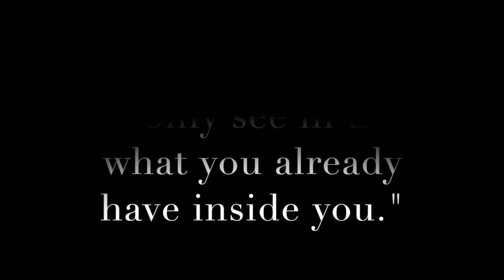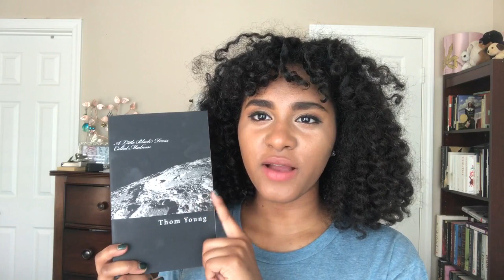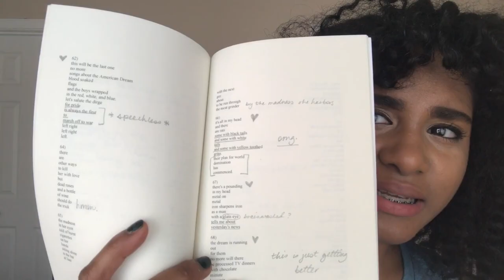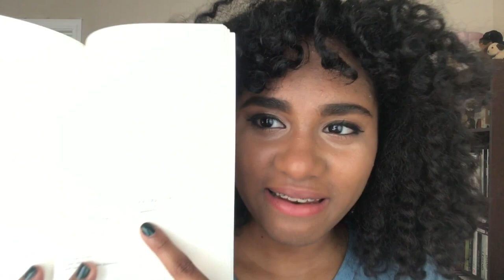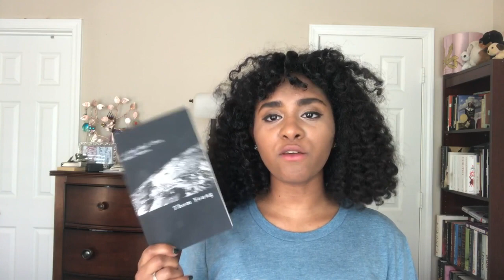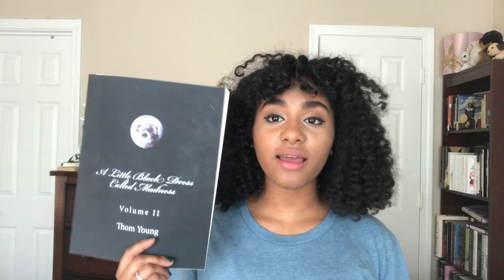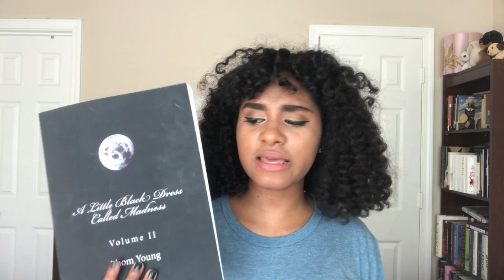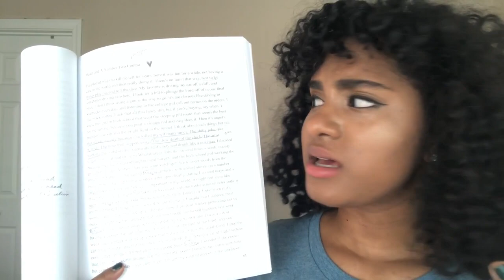Thom Young's Collection Book Talk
SOOOOO. finally after a weeks of no posting, I finally posted a book talk on Thom Young's collection. I hope you enjoy!

The books I'll be talking about in this video are:
A Little Black Dress Called Madness Vol. I
A Little Black Dress Called Madness Vol. II

I post some of my own work on there as well as pictures related to my videos. Give me a follow!